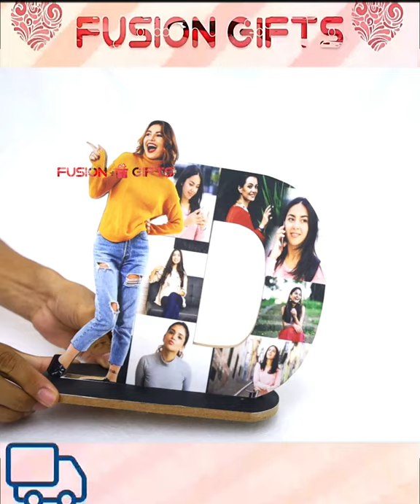8 Photos Lovely Photo Standee with Alphabet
Photos Required : 8
Estimated Delivery Time : 4-6 days after receiving photos
Size : 23cm x 19cm x0.5cm
Material : MDF Wood
Send Photos Through : Whatsapp/Email
Theme : Available in all themes (Birthday, Anniversary, Friendship)
Just drop a message after you order
Are you looking for a surprising and unique gift for someone special’s birthday or friendship day then this is the perfect gift that will make your impression in front of your special one.

You can impress your girlfriend on her birthday by giving this personalized wooden carved product.

It is a wooden carved alphabet shape photo standing stand in which we add your photos in alphabet   shape.

This gift is available in all alphabet shape So you can make this Photo  Standee  in  your special one’s first name letter.

This personalized gift is perfect for showing your love for someone special in a very unique and surprising way.